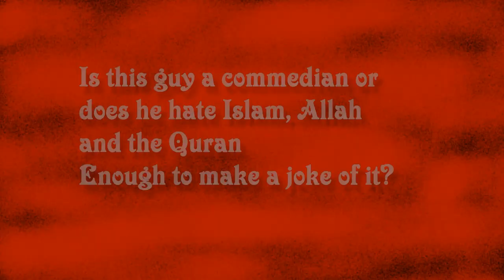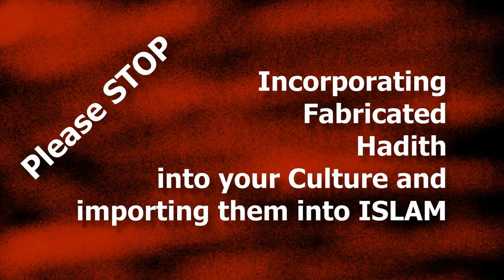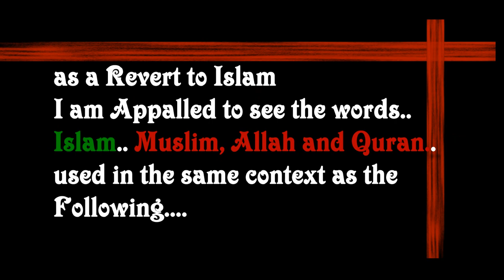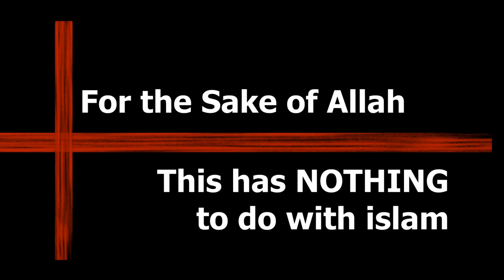FA-01- Islamic Table Manners-THIS IS NOT ISLAM